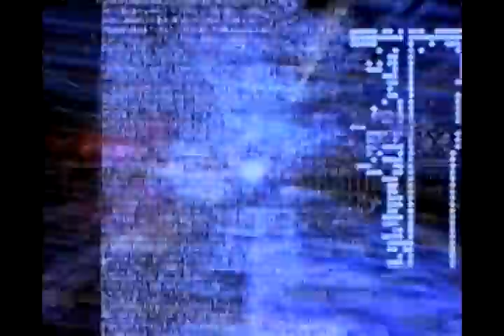For Against - Sabres (slowed + reverb)